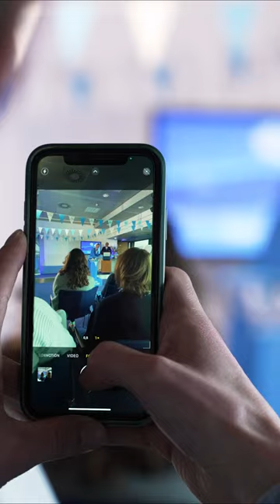KLM A321neo Trailer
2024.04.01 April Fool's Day